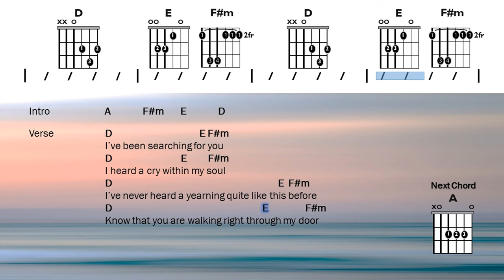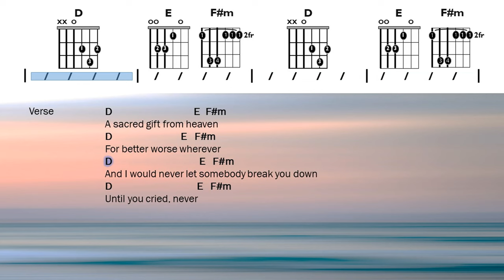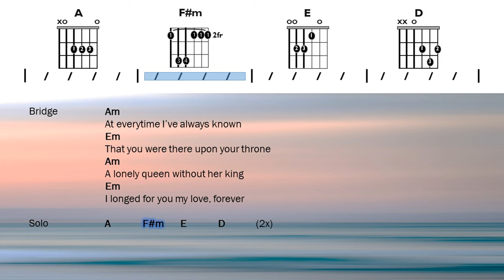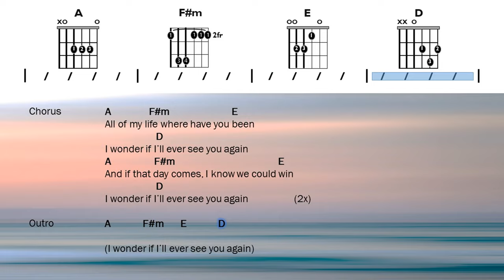Again - Lenny Kravitz | Chords and Lyrics